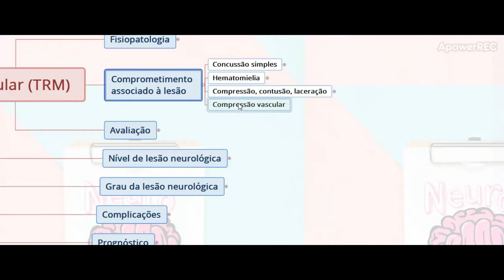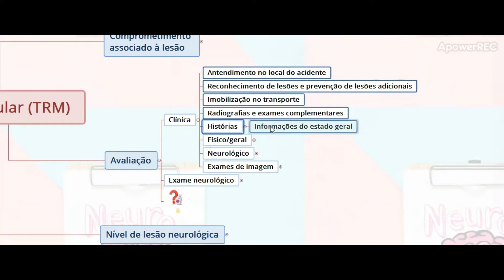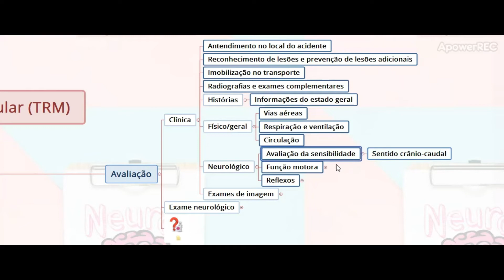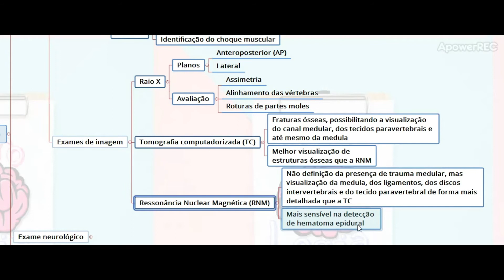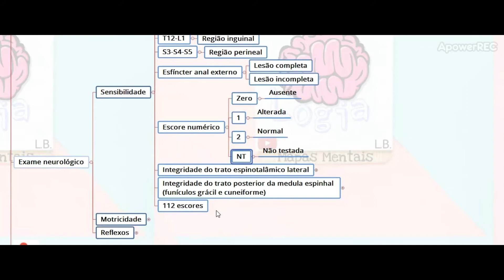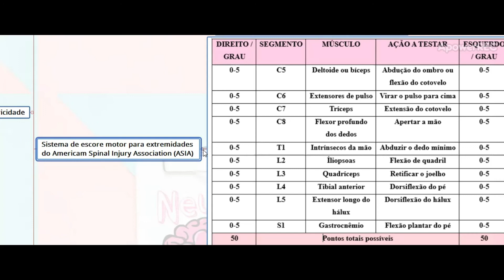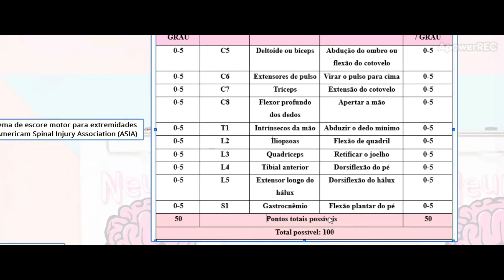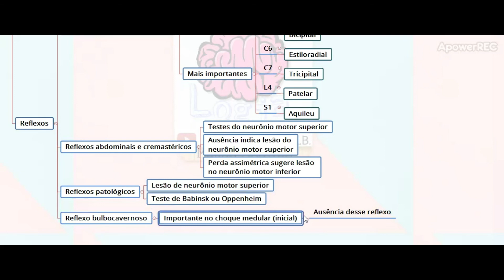Traumatismo Raquimedular - Parte 03 | NeuroLogia em Mapas Mentais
Olá, estudantes! Sejam bem-vindos a mais um vídeo do canal NeuroLogia em Mapas Mentais. Esse canal foi criado com o intuito de postar vídeos gratuitos com conteúdos relativos à Neurologia. Esses vídeos visam à revisão de matérias que já devem ter sido estudadas por vocês. Os mapas mentais serão disponibilizados, de maneira compacta, em link, na descrição do vídeo, ao final das aulas, para que vocês os completem como uma forma de fixar o conteúdo já estudado.
Curtam e compartilhem os vídeos!
Deem sugestões de assuntos e tirem dúvidas pelos comentários.
Vídeos novos aos sábados.
Bons estudos!

Equipe Técnica:
- Profª. Dra. Luciana Dias Belchior (Lattes
- Lícia Maria Belchior Almeida (graduanda em Medicina pela UFC)
- Laís Maria Belchior Gondim (graduanda em Direito pela UFC)